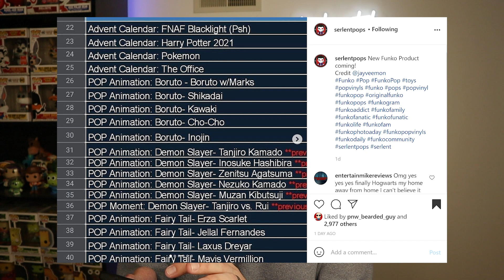New Rumored Funko Pops Coming Soon in 2021! (The Office, Disney, Samurai Jack)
From Disney, to Harry Potter, and even The Office, there are a bunch of rumored Funko Pops that could potentially be coming out later this year in 2021.

KRACKEN'S COLLECTION
Save 10% on Funko Pops with code "WASATCHPOP"